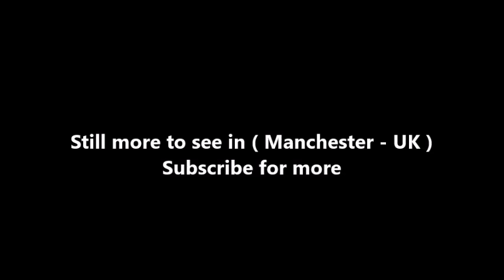Places to see in ( Manchester - UK ) Albert Square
Albert Square is a public square in the centre of Manchester, England. It is dominated by its largest building, the Grade I listed Manchester Town Hall, a Victorian Gothic building by Alfred Waterhouse. Other smaller buildings from the same period surround it, many of which are listed (the buildings on the north side are in Princess Street).

Albert square contains a number of monuments and statues, the largest of which is the Albert Memorial, a monument to Prince Albert, Prince consort of Queen Victoria. The square, named after the Prince, was laid out to provide a space for the memorial in 1863–67. Work on the town hall began in 1868 and was completed in 1877.

Albert Square's largest monument is the Grade I listed Albert Memorial, commemorating the Prince Consort. It features a marble statue of Albert standing on a plinth and facing west, designed by Matthew Noble (1862–1867). The figure is placed within a large Medieval-style ciborium which was designed by the architect Thomas Worthington. Noble was commissioned by the then mayor, Thomas Goadsby, to sculpt the Prince's likeness, and the designs were personally approved by Queen Victoria.

Albert Square is bounded by a varied selection of listed Victorian buildings, the largest being the town hall. Only the western side of the square (facing the town hall) has lost its original buildings and is now occupied by brick and glass office blocks erected during the 1980s. Buildings in Albert Square include:

Manchester Town Hall (1868–77) – neo-Gothic sandstone ashlar local governmental building on a triangular site, with a 280 ft (85 m) bell tower, housing a carillon of 23 bells, designed by Alfred Waterhouse for Manchester Corporation. Contains mural paintings by Ford Madox Brown.

the Abbey National building (c.1900), Grade II listed – Neoclassical Portland stone bank by Percy Worthington with semicircular front.

Albert Chambers, 16 Albert Square (1873), Grade II listed – Venetian-style sandstone ashlar offices designed by Clegg and Knowles for Manchester Corporation Gasworks.

Carlton House (formerly Bridgewater Buildings), 17–18 Albert Square (1872), Grade II listed – Venetian Gothic-style sandstone ashlar office buildings by Clegg and Knowles.

St Andrew's Chambers, 20–21 Albert Square (1874), Grade II listed – Neo-Gothic sandstone corner building designed by George T. Redmayne for the Scottish Widows Fund Life Assurance Society.

The Memorial Hall, by architect Thomas Worthington for the Unitarian Church (1866), Grade II* listed, Southmill Street corner.

( Manchester - UK ) is well know as a tourist destination because of the variety of places you can enjoy while you are visiting the city of Manchester . Through a series of videos we will try to show you recommended places to visit in Manchester - UK